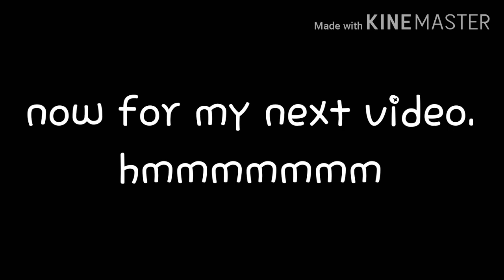Sonic brrr ahaha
Ahahahahahahahhahahaha
Lollll
AHHSHHSUUCJE
(Dies of laughter)